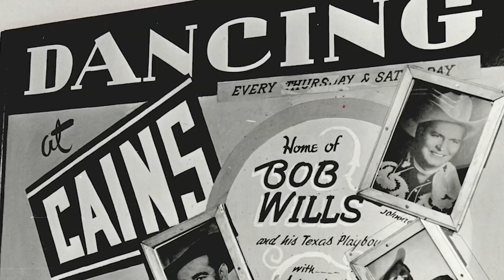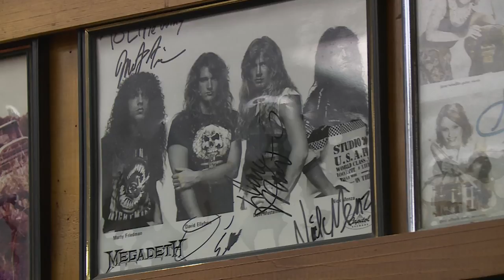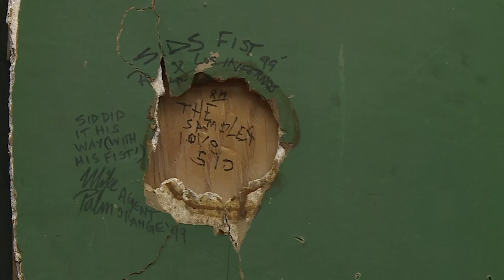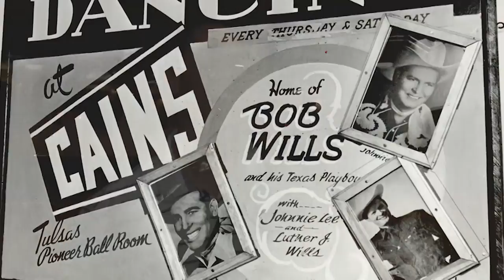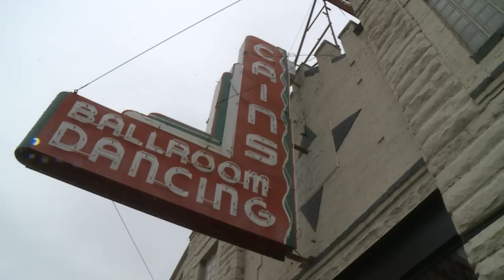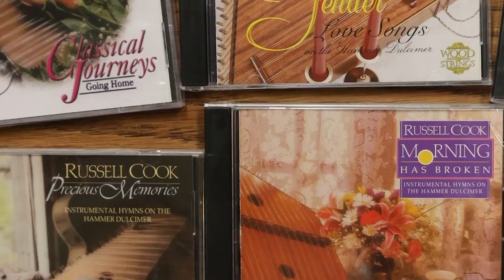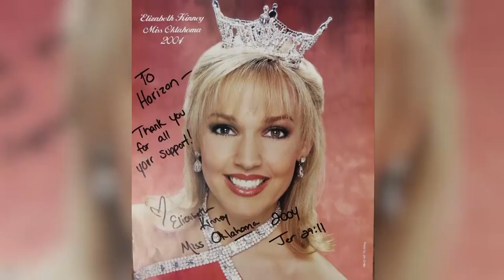Oklahoma Horizon TV Show 1726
This week on “Oklahoma Horizon,” we bring you our swan song as we say our final goodbyes with a little Oklahoma inspired music.